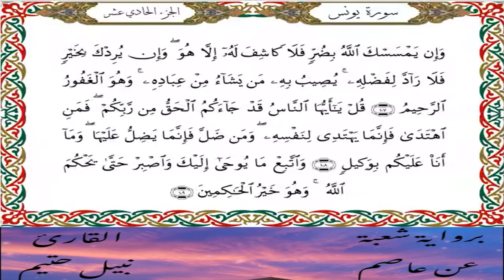سورة يونس برواية شعبة عن عاصم-القارئ نبيل حتيم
سورة يونس  برواية شعبة عن عاصم الكوفي-القارئ نبيل حتيم